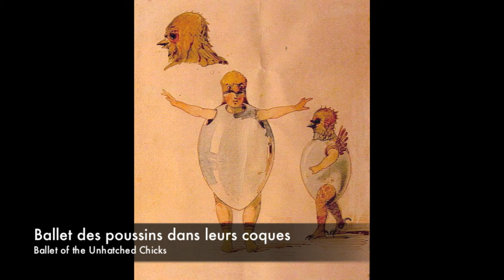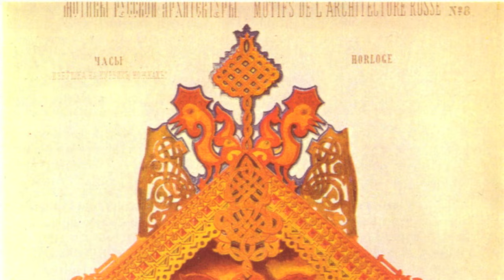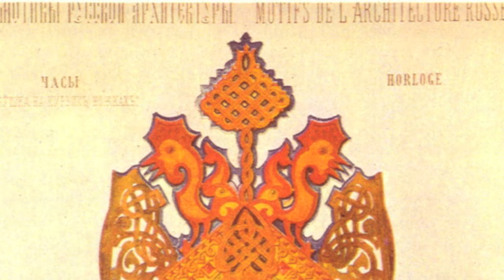Mussorgsky - Pictures at an Exhibition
Sir Georg Solti - Chicago Symphony Orchestra   1980